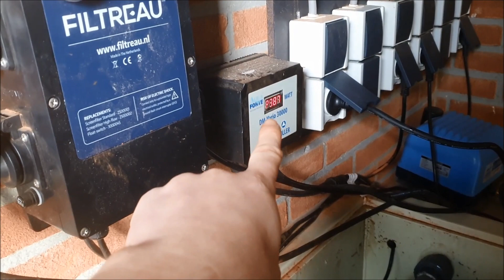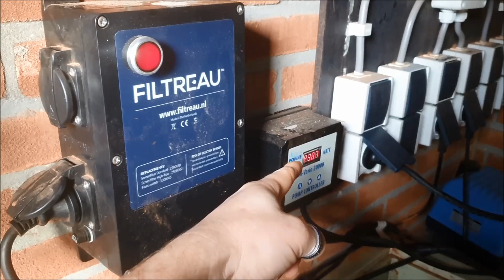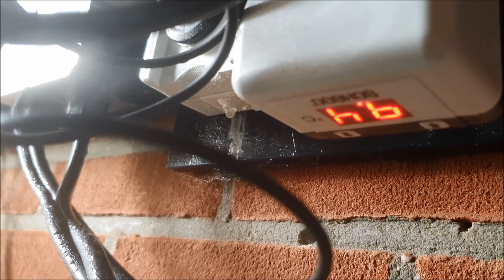Lovekoidealerlive 260 Verwarming met thermostaat geplaatst en storing verholpen!!!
ook voor storingen en klein onderhoud zijn wij dagelijks oppad.